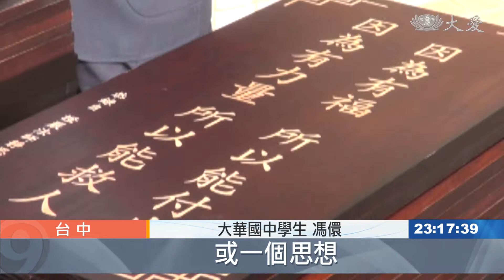大華國中靜思閱讀書軒啟用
靜思語進入校園，看到台中市大雅區、大華國中靜思閱讀書軒，正式啟用，提供學生一個、舒適閱讀的空間。

防疫期間，多看好書，能讓心靈獲得平靜。台中市大雅區大華國中靜思閱讀書軒，正式啟用，室內寬敞明亮，提供學子舒適閱讀空間。慈濟志工並致贈靜思語木匾，掛在校園裡各處，時時勉勵師生，去除心中煩惱，啟發善念。

大華國中靜思閱讀書軒，揭幕啟用，同學們以口琴表演，表達感恩。

志工送上靜思書籍，充實書軒藏書。同學們閱讀靜思語，收穫滿滿。

大華國中學生 張哲維：「可以把靜思語所有的東西，都運用在生活上 讓我更進步。」

大華國中校長 徐秀青：「希望藉由學生的靜思分享，能夠讓更多的孩子，能夠去修正自己的脾氣，能夠在品格教育上面，來一起做努力提升。」

靜思閱讀書軒內，擺設福慧桌椅，讓師生方便使用，靜心享受閱讀樂趣。而在大華國中，走出書軒外，校園裡現在也隨處可見靜思語。

慈濟志工致贈五十五幅靜思語木匾，勉勵師生時時存好心、說好話、做好事。

大華國中學生 馮儇：「看到每句話的時候，我可能就會有一個啟發，或一個思想。」

大華國中學生 廖紫妤：「我的個性就是比較負面那種，就是比較悲觀的，就是有時候看到靜思語，就會對我影響比較大。」

透過優質的閱讀，以及啟發善念的靜思語，讓良好品德教育，在年輕學子心中扎根。

黃金玲 劉雙意 張麗珠 真善美志工-台中報導